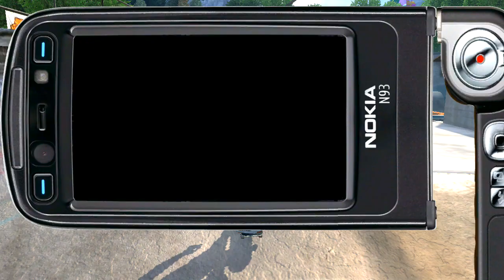Lets Play Tony Hawk`s Project 8 Vol.10 (German/PS3) [Pro Challenges & Hidden Spots]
Den Fotografen konnten wir schon mal zufrieden stimmen. Jetzt müssen wir wieder zurück in die Vorstadt, um den Weg in die Stadt selbst zu öffnen. Vorher kümmern wir uns aber um die Nail the Trick Challenge.